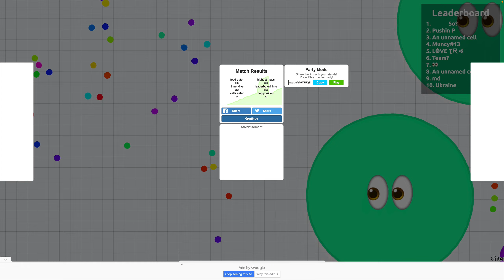SEAPRILEP1 - NATO Destroys Jason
Can Jason defeat NATO?